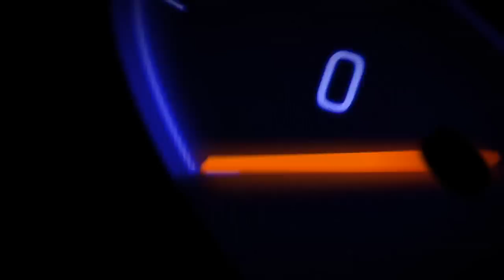GTA V Ultimate Drag Races: Rental Bus vs Airport Bus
Another drag race! A slow-as-hell Rental Bus goes up against a huge everyday Airport Bus. But which is slower?